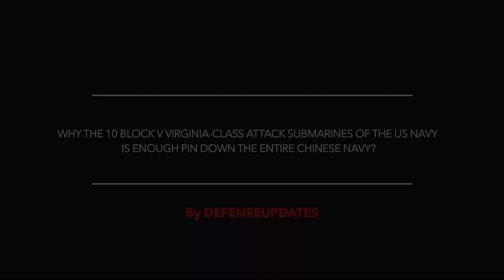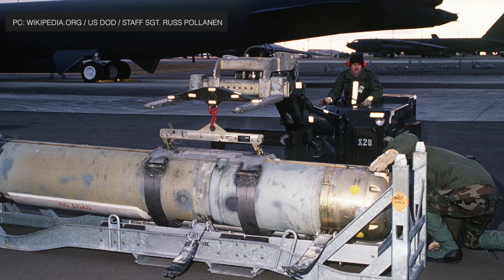U.S NAVY HAS GIVEN CONTRACT FOR 10TH VIRGINIA BLOCK V SUBMARINE | HAS 'MARITIME STRIKE' TOMAHAWK !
Shipbuilder Huntington Ingalls Industries announced that it has received a contract to build a 10th Virginia-class submarine for the U.S. Navy.

Viewers may note that in 2019, the U.S Navy has awarded its largest-ever shipbuilding contract to General Dynamics Electric Boat.

The Virginia class is built through an industrial arrangement designed to sustain both General Dynamics Electric Boat and Huntington Ingalls Newport News, the only two U.S. shipyards capable of building nuclear-powered submarines.

The deal had the provision for the US Navy to add a 10th boat and this option has been exercised.
The addition has bought the total cost of the original contract to $24.1 billion.

Jason Ward vice president of Virginia-class submarine construction at Newport News Shipbuilding said,
"We are pleased that Congress supported the restoration of funding for the 10th Virginia-class boat in Block V"

He added in the press release,
"We look forward to building and delivering the final boat of the block that maintains production at two submarines per year and continues to stabilize the industrial base,"
Construction of the vessel, which has not yet been named, will begin by 2024.

In this video Defense Updates analyses why the 10 Block V Virginia-class attack submarines of the US Navy are good enough pin down the entire Chinese Navy?

BACKGROUND MUSIC

IMAGES USES